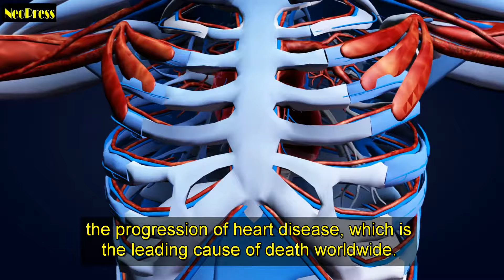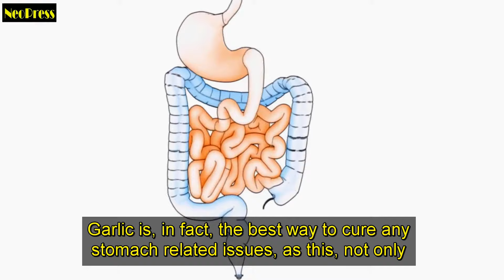This why you must incorporate raw garlic in your daily diet!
6.